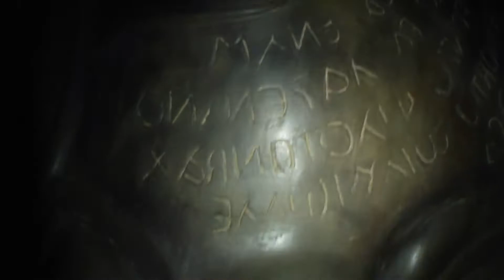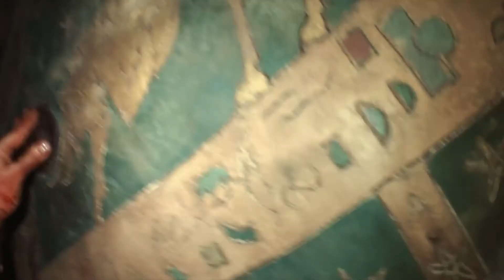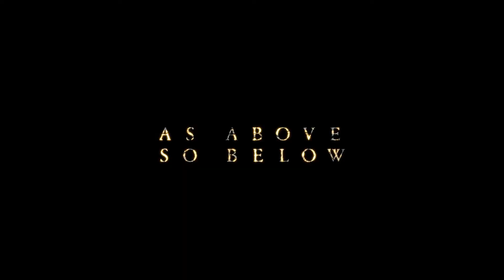As above so below (así en la tierra como en el infierno) | RESUMEN | Resúmenes Resumidos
As above so below. cuenta la historia de un grupo de exploradores que buscan una piedra de la inmortalidad, sin saber que lo que los espera en las catacumbas de París sea mortal.
Antes que nada, siempre recomiendo ver la película antes de ver este tipo de resúmenes, ya que yo resumo de manera muy breve y lo más importante para hacer un poco más entretenido el vídeo. MUCHAS GRACIAS.